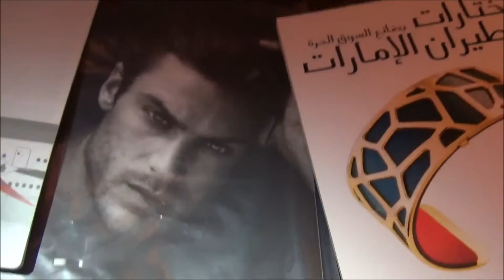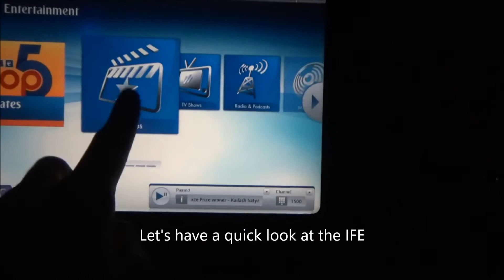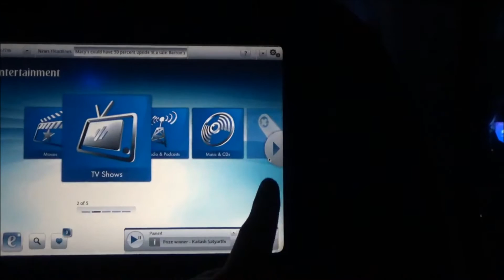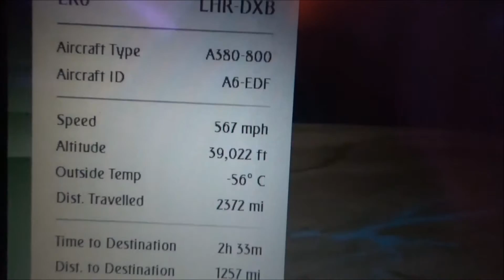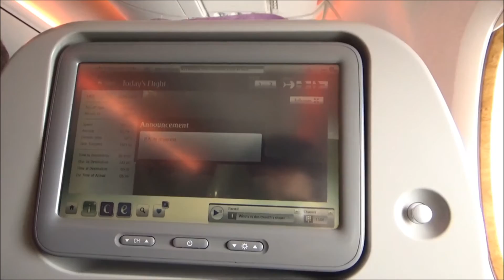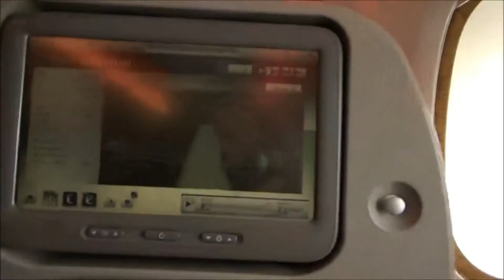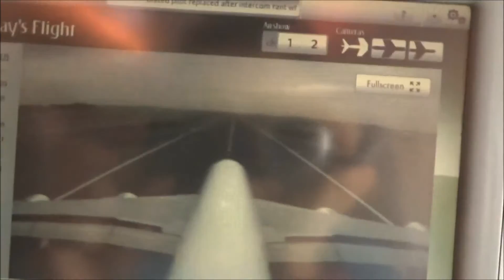Emirates Airbus A380 Economy London to Dubai flight report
My flight with Emirates from London Heathrow Airport (LHR) to Dubai International Airport (DXB) on an Airbus A380. Watch in HD.

Flight: EK6
Seat: 69K
Date of Departure: 12th Feb 2017
Scheduled time of Departure: 10pm
Flight duration: 6hrs 45mins